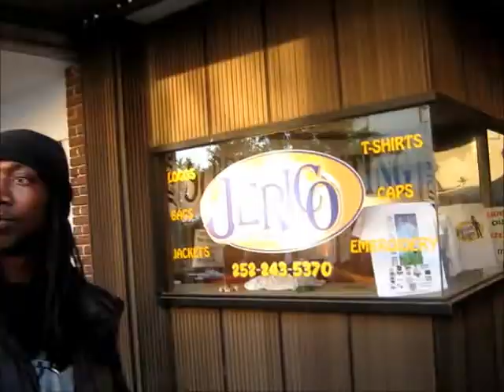WIDEAWAKE NORTH CAROLINA .wmv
CHECK OUT THAT NEW MUSIC FROM BU INC. STUDIO.. ARTIST DINE-TIME.. WIDE-A-WAKE WILSON NORTH CAROLINA... CORNA MUSIC 2 THE MIXTAPE COMING SOON!